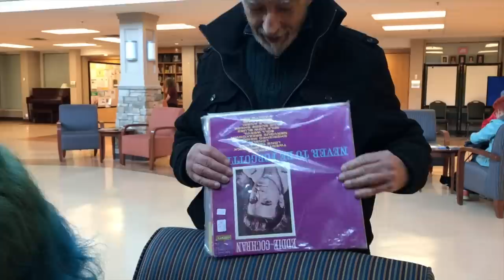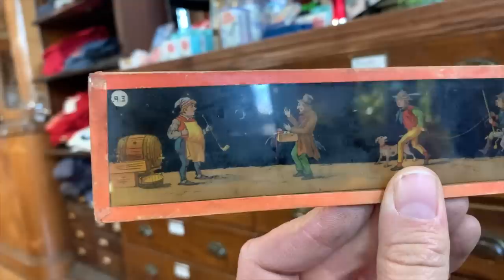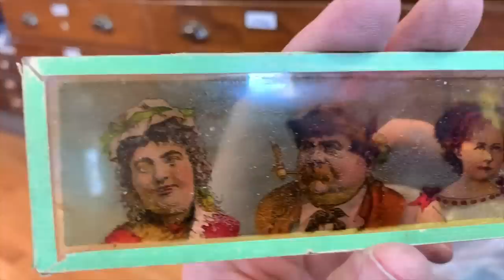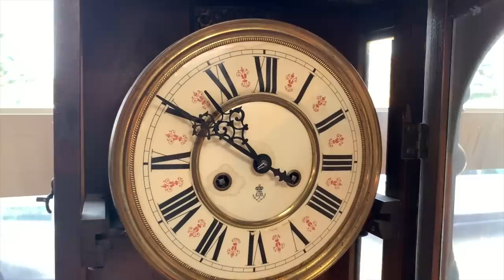$700 for all this!?! What's in the trunk? unloading treasures from a weekend of picking!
This weekend I went and bought a pile of stuff, now I've got to try and fit it all in the shop! what came in? watch and see in todays episode!